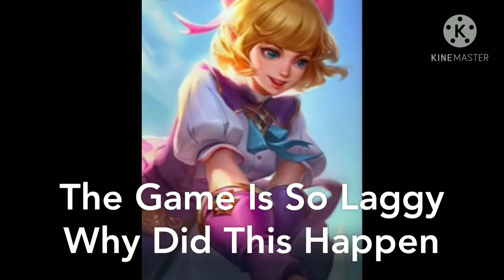(Guinevere Baroque X Walter Beckett X Lolita Sendai) Me Dying Of Frustration In Tower Of Hell Roblox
Source: Toxic Boba Roblox

Itshoneybunny - If I Die I Show My Face Roblox Tower Of Hell
DannyPhantomSG1 - Strangers[IanFootlight&WalterBeckett]
Crystalii Hymn - GOOD THING [ Ian And Walter ]
Crystalii Hymn - Love Me Like You Do Hiro X Miguel